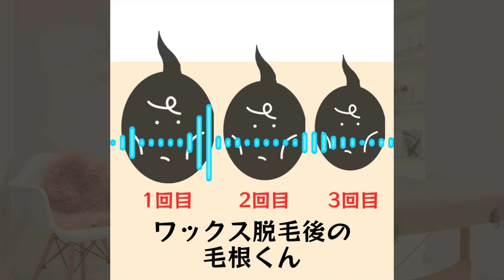ワックス脱毛 の メリット ② 日本ワックス脱毛協会 ベレーザ・ブラジル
毛根から取り除くので 長持ち ジョリジョリしない！ムダ毛が少なくなる いいことだらけ

日本ワックス脱毛協会は、安全なワックス脱毛の普及のために脱毛技術者の技術向上を目的にビデオの制作を行っています。
プロ用脱毛ワックス剤販売のベレーザ・ブラジルでは、高品質のハードワックスをリーズナブル価格で販売しています。また、技術者育成講習会も開催しています。

ベレーザ・ブラジル（日本ワックス脱毛協会オフィシャルショップ）
セルフ向け 脱毛セット 好評発売中

index
0:00 ワックス脱毛 いいところ
0:20 最大 の メリット 長持ち
0:30 カミソリ 脱毛クリーム すぐ生える ジョリジョリ デメリット
0:30 ムダ毛濃い イジメ
1:00 ワックス脱毛 長持ち 理由 毛根
1:25 カミソリ 脱毛クリーム 比較 濃くなる
1:45 ワックス脱毛 ムダ毛が減る 理由 なぜ
2:00 日本ワックス脱毛協会 加盟店 オススメ
2:05 ワックス脱毛 セルフ 脱毛セット 通販 ベレーザブラジル
2:18 ブラジリアンワックス 体験 格安 渋谷
3:32 ワックス脱毛 スクール 光脱毛機 格安 会員制度